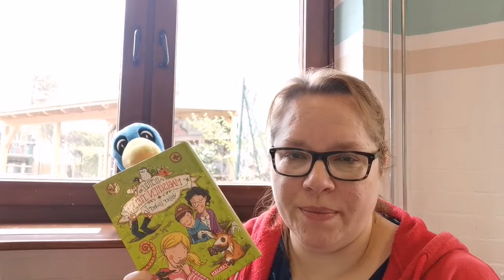Maren liest "Die Schule der magischen Tiere 2" von Margit Auer...Teil 1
Spielhaus für Zuhause - es geht weiter... Wie geht es Ida mit ihrem Fuchs? Und Benni mit seiner Schildkröte? Was machen Jo und sein Pinguin? Und bekommt bald noch jemand ein magisches Tier?